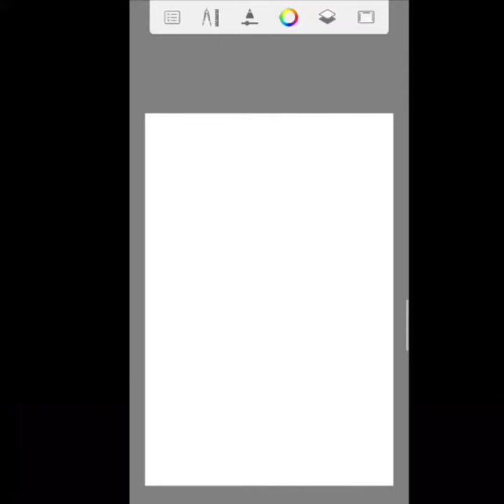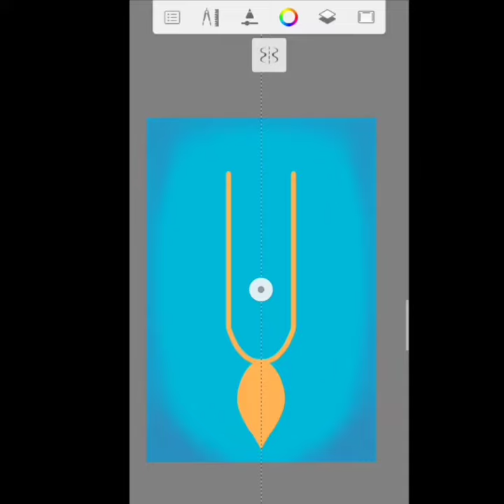How to draw hare Krishna's forehead tilak😌 with [Autodesk 🖌️]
Hi guys,
I m changing my channel name from Aru's Creation to Art & iMaginative.

The Vaishnava tilaka consists of a long vertical marking starting from just below the hairline to almost the end of one's nose tip, and they are also known as Urdhva Pundra. It is intercepted in the middle by an elongated U. There may be two marks on the temples as well.